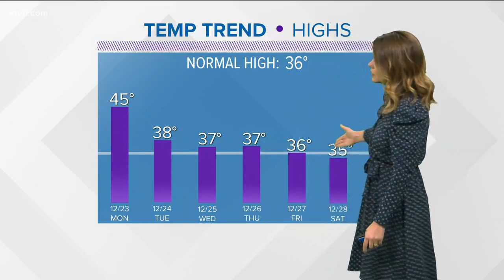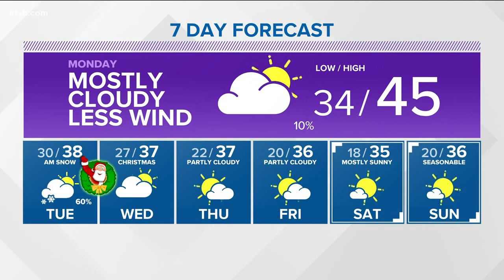Snow expected in the Treasure Valley on Christmas Eve day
The winds aloft will carry moisture from the southwest into Southern Idaho on Christmas Eve day.